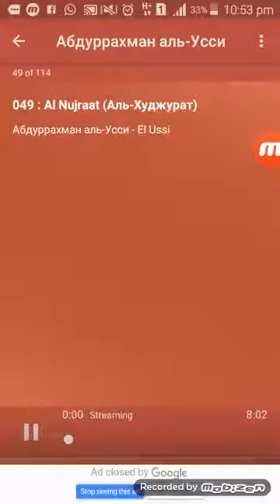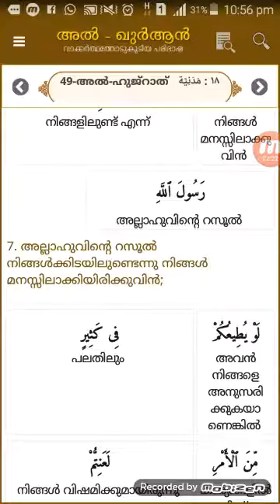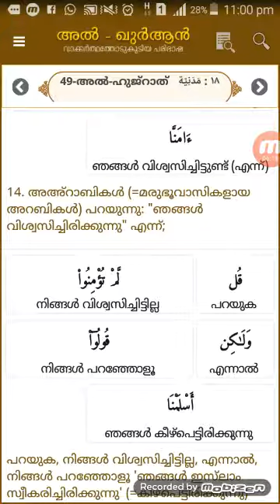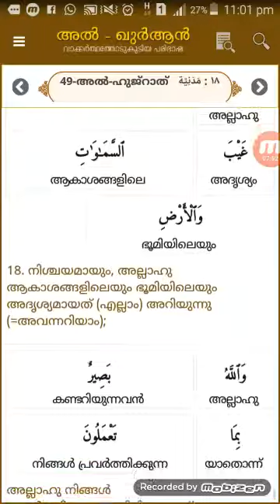Quran / Surah 19 / Al Hujurath / Word to word meaning / Malayalam / Recitation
Qur'an . Recitation . Meaning .